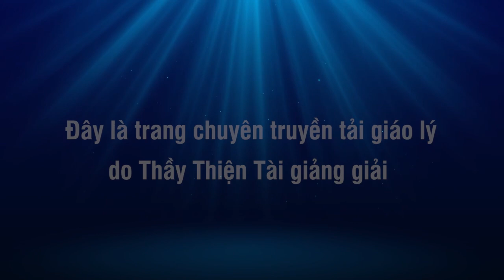Đàm Đạo 17-11-2021 - Dĩ Vãng Vì Người Mà Đau - Thích Thiện Tài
Người giảng: Thích Thiện Tài
Địa điểm: Chesapeake,  Virginia, Hoa Kỳ
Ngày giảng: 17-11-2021